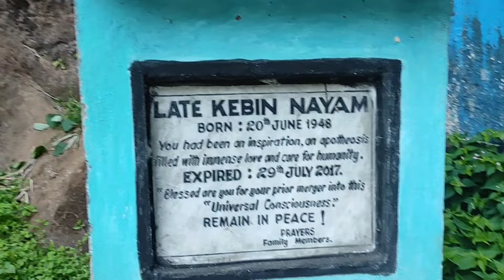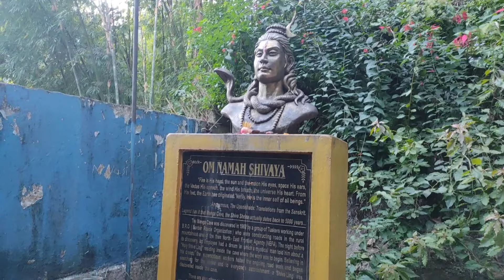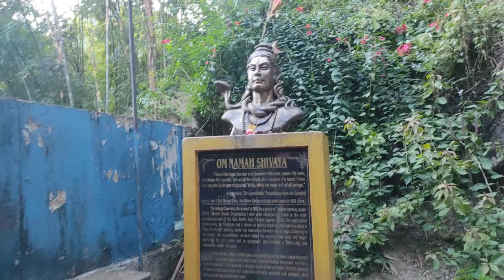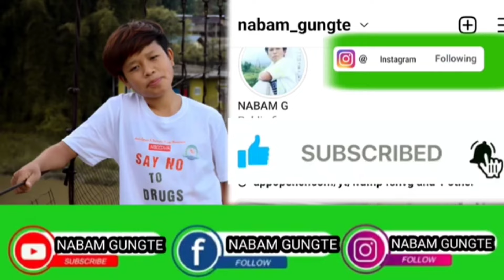daporijo famous place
SOCIAL MEDIA ACTIVE 24×7 .
  BUSINESS👇👇require contact📞